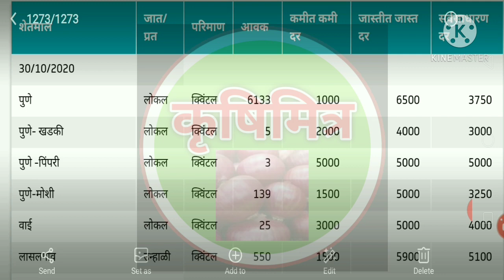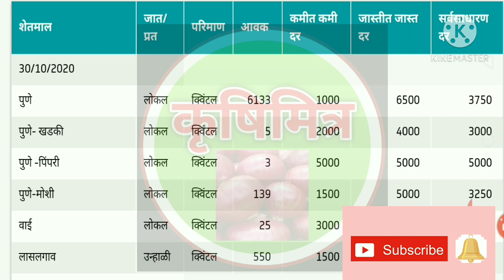30/10/2020 चे कांदा बाजारभाव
30/10/2020 चे कांदा बाजारभाव